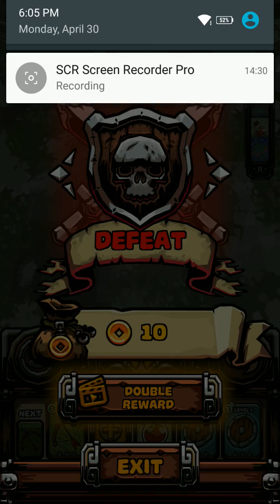Beat Card Hero Z Android Gameplay ᴴᴰ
BEAT CARD HERO Z THE BATTLE CARD HERO mobile game
Select Card From Your Deck to Beat And Battle Card
Upgrade Your Card Heroes for Strength
Choose Weapons and Medication to Take The Battlefield
Set Your Strategy to be Timely and Targeted in The Battle

Beat Card Hero Z is Very Fun To Sharing With Your Friends and Happy To Play

Thanks for every Like and Favorite  Beat Card Hero Z  They really help!